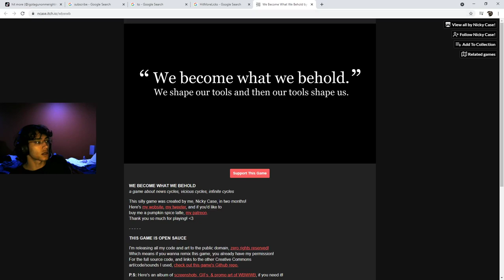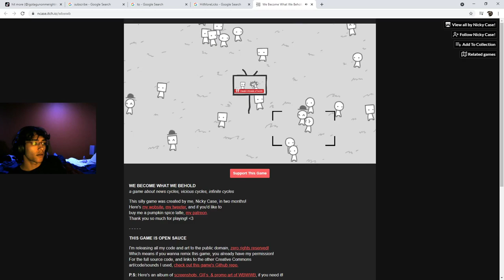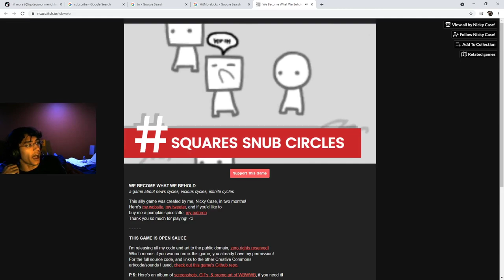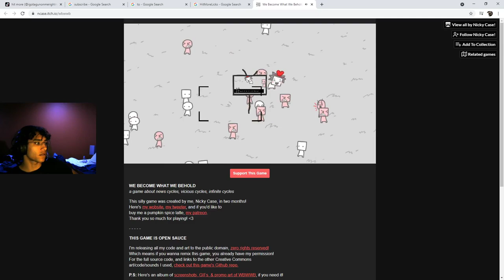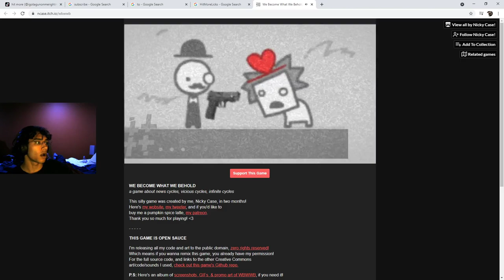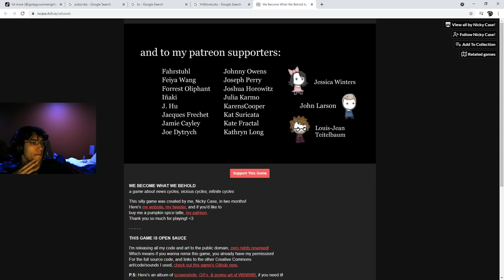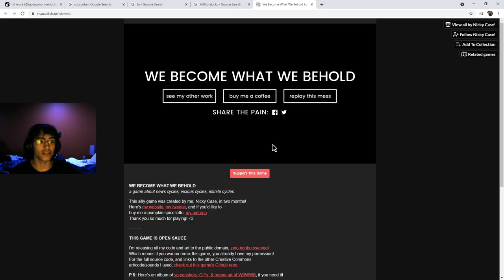CNN news : The game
i saw this game on tiktok and i am so confused, it was entertaining tho.